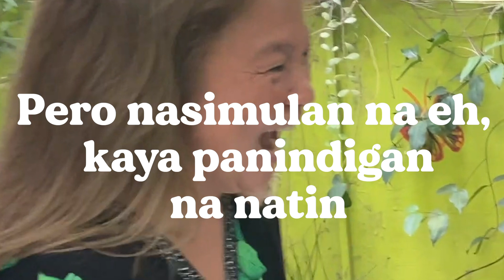RECIPE BLINDFOLD CHALLENGE!!! Kaya ba 'to ng mga anak ko???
Tutulungan tayo ng mga anak ko gumawa ng Fresh Lumpiang Lato! Pero may twist... gagawin nila ang recipe nang naka-blindfold! Kaya ba nila??